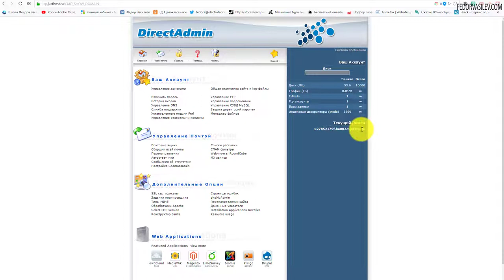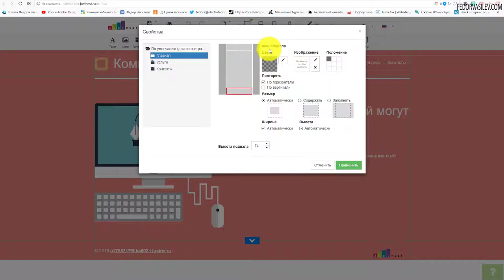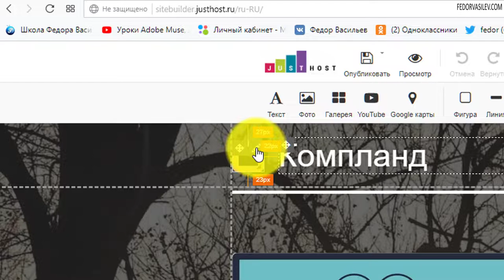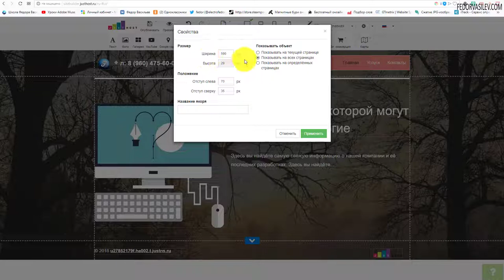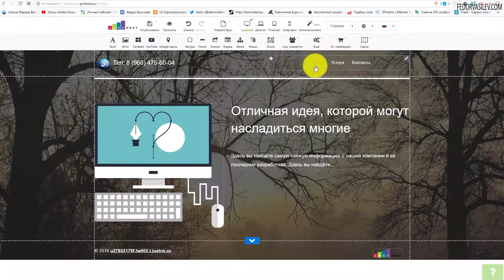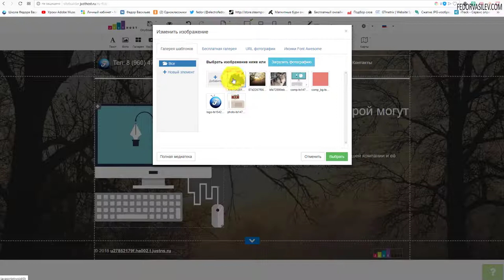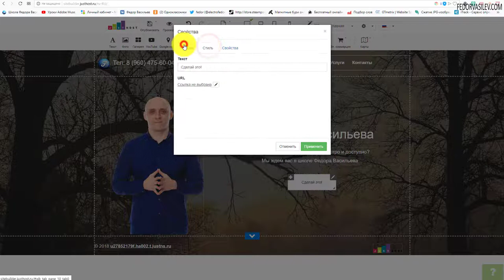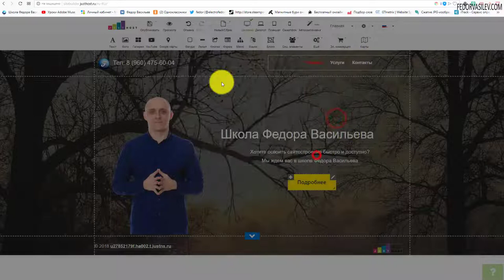Простой конструктор страниц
В этом видео новый урок от меня, такого вы у меня еще не видели. Обозреваю очень гибкий конструктор страниц для новичков, абсолютно бесплатно, прямо на хостинге. Выбор куча шаблонов, можно сделать лендос и даже интернет-магазин.